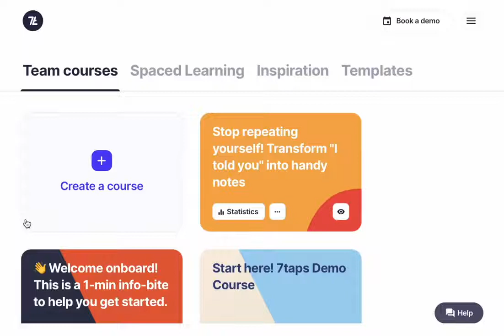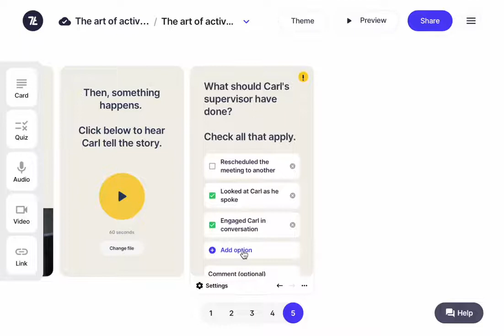How To Design For Mobile First With 7taps - Mobile First Responsive Design Amazing! Official Video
If you want to learn about How To Design For Mobile First with 7taps - Mobile First Responsive Design Amazing!

This video is showing How To Design For Mobile First with 7taps - Mobile First Responsive Design Amazing! information but also try to cover the following subject:
-mobile first responsive web design tutorial
-how to design mobile first website
-mobile firest website design examples

So you want to find out more about How To Design For Mobile First with 7taps - Mobile First Responsive Design Amazing!, I did too and here's the video that I created around this topic.
How To Design For Mobile First with 7taps - Mobile First Responsive Design Amazing! Interested me so I did some research study and created this YouTube video .
If you were looking for more details about mobile first responsive web design tutorial or how to design mobile first website did this video assistance?
Perhaps you would like to comment below and let me know what else I can assist you with or information on How To Design For Mobile First with 7taps - Mobile First Responsive Design Amazing!.